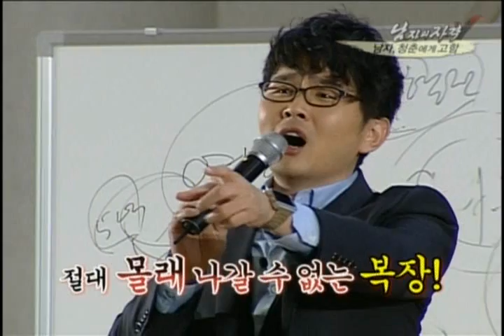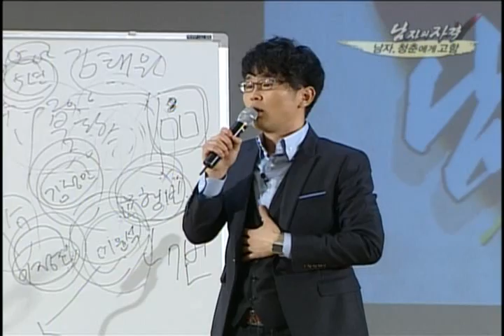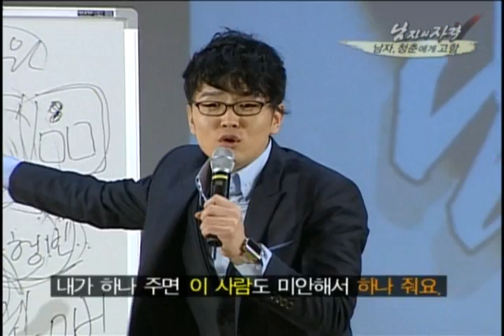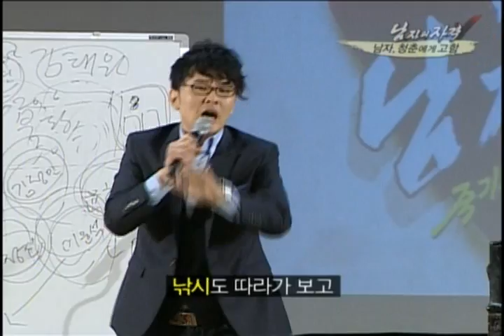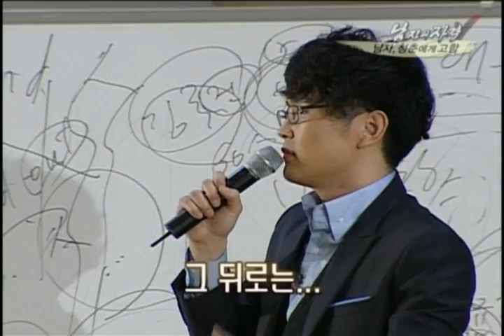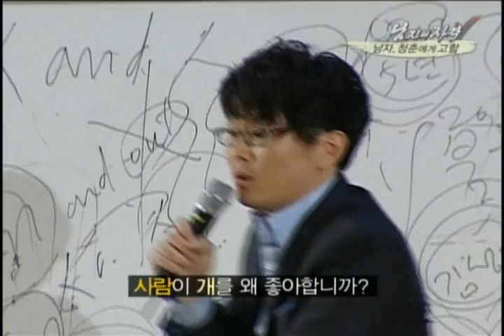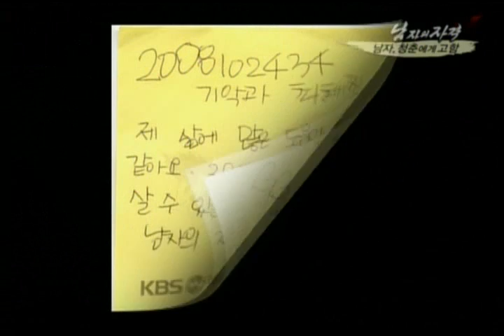[해피선데이] 남자의 자격 - Qualifications of Men 20100509 # 005